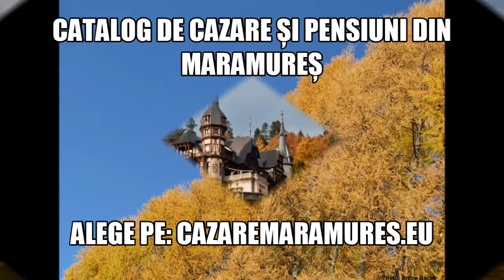Cazare Sat Sugatag, Pensiuni Sat Sugatag - cazaremaramures.eu